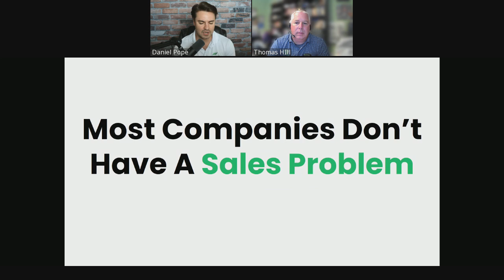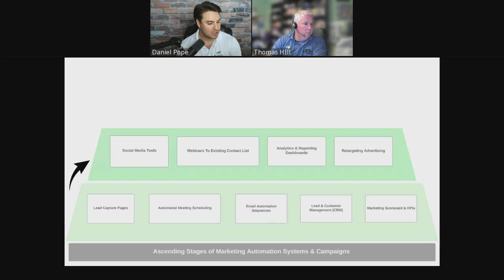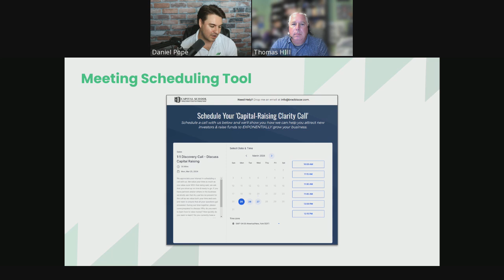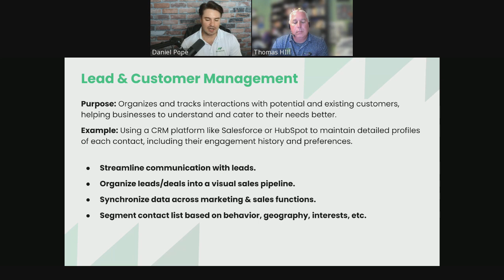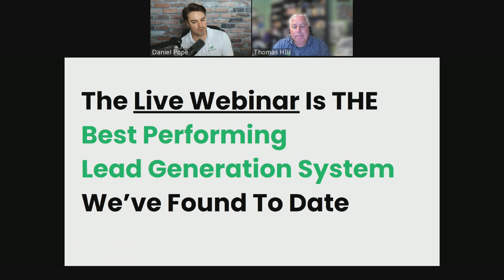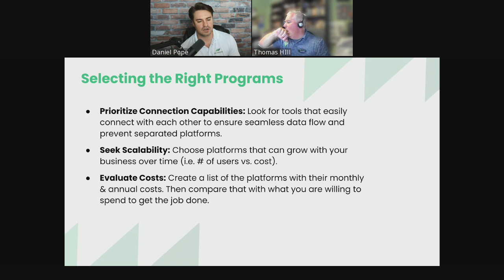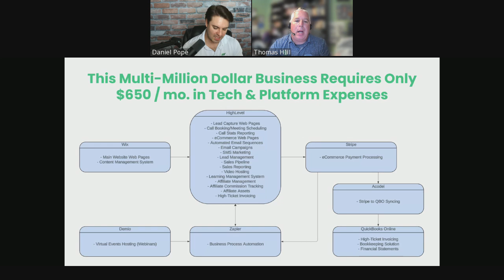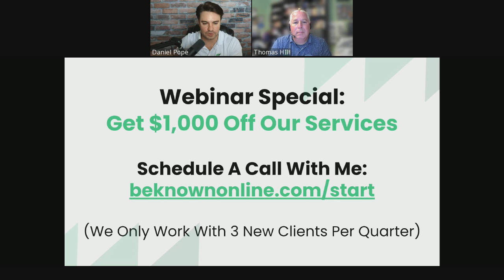Webinar: Demystifying Marketing Automation